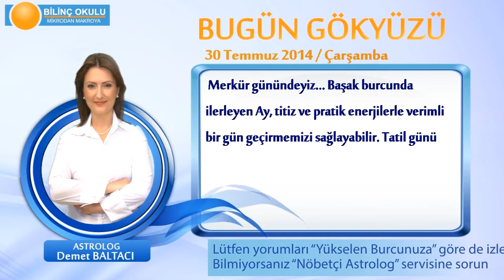KOVA Burcu, GÜNLÜK Astroloji Yorumu,30 TEMMUZ 2014, Astrolog DEMET BALTACI Bilinç Okulu